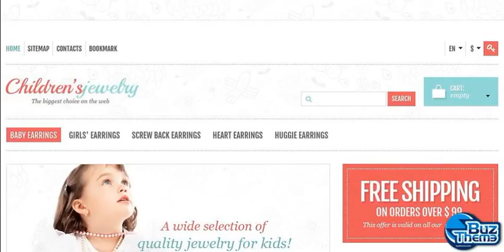Download Responsive Children_#039;s Jewelry Store PrestaSho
PrestaShop Engine:
 1.5.4.1

PrestaShop Compatibility:
 1.5.x